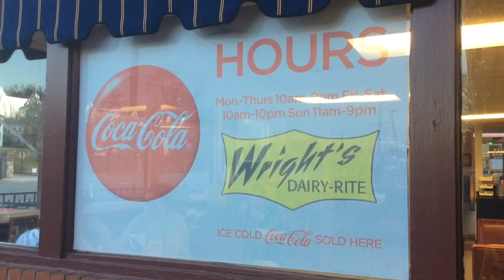Wright's Dairy Rite Ad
Taken in Staunton.